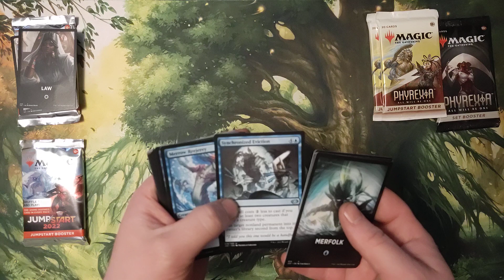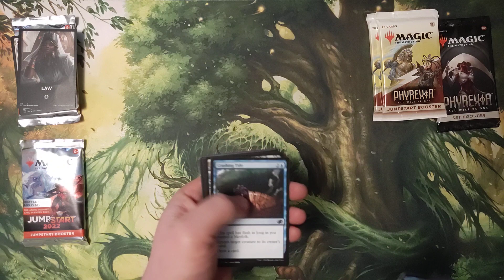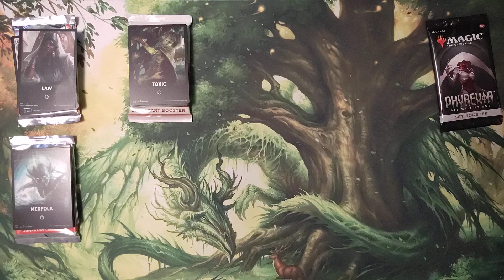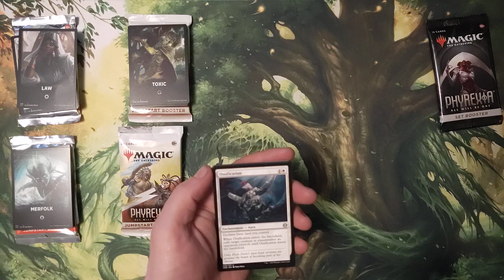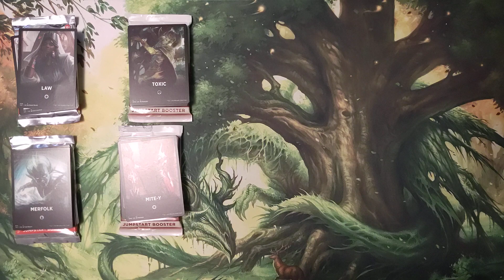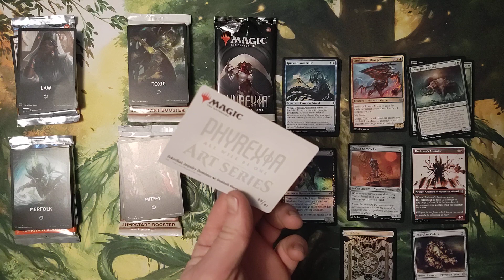MTG Phyrexia AWBO Jumpstart and Set + Jumpstart 2022